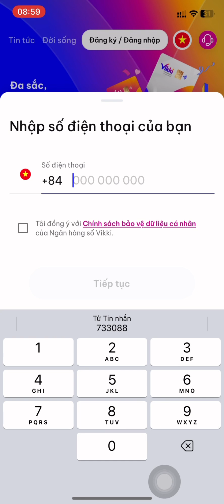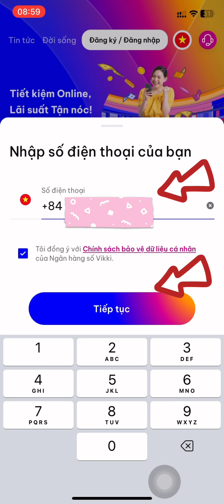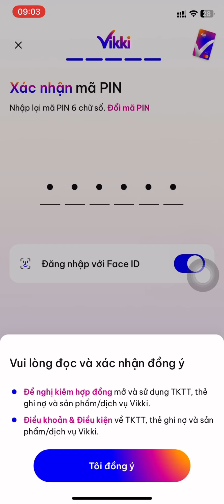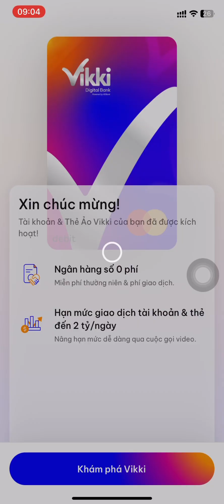Hướng dẫn cài đặt và đăng ký tài khoản ngân hàng số Vikki của HDBank | Xuan Hong Digital Sales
Hướng dẫn cài đặt và đăng ký tài khoản ngân hàng số Vikki của HD Bank
Nếu các bạn có câu hỏi nào thì để lại bình luận bên dưới nhé!
Hy vọng các bạn sẽ yêu thích những chia sẻ của Hồng.